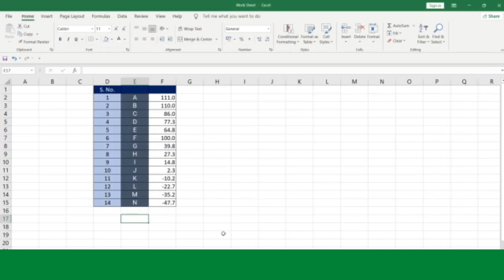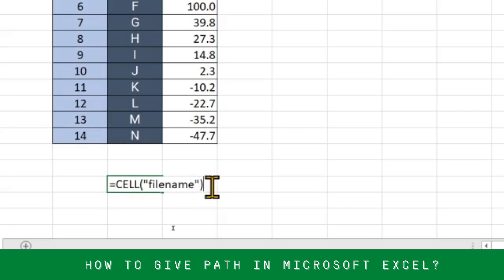How to give file path in Microsoft excel?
In this video we will learn that how to give file path in Microsoft excel?

I will upload some more basics of MS excel file path, in my upcoming videos. If you need any help with the related topic so kindly write it on comment section.

Keep watching.
Keep learning.